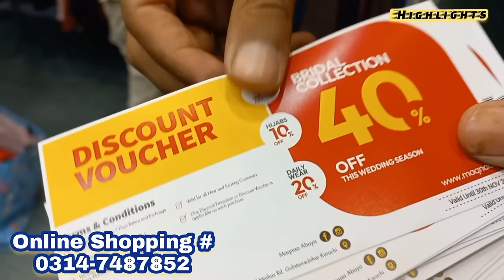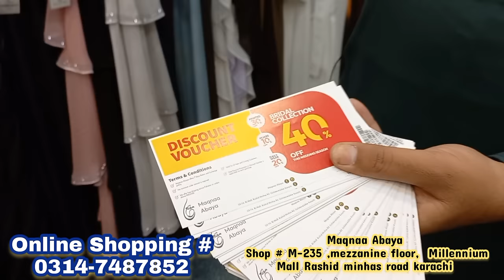2024 Sale🎉Dubai Abaya | Turkish style Abaya | Latest Abaya design | Black Abaya | Abaya in low price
In this Video, we explore Abaya Shop from where you can buy Printed Abaya on sale in just 1800rs starting Price also you can buy Dubai fancy party wear Abaya , Casual Abaya , Jet black Abaya new collection, XL size Abaya ,Maxi style Abaya, butterfly Abaya in a very reasonable price so watch full video and enjoy your shopping and subscribe my channel.

Regards,
Meray Vlogs

online Abaya shop
black Abaya collection
printed Abaya collection
Abaya for girl's
namaz Chadar
iraani Chadar
ready to Wear hijab
hijab shop
Abaya shop
shah Faisal Abaya shop
shah Faisal Market Karachi
cheapest Abaya shop
sale on Abaya
Abaya sale
nks collection
saima pari star mall
Karachi markets
market videos
Abaya shop new video
stylish Abaya
trendy Maxi style Abaya
butterfly Abaya
embroidered Abaya new designs
modern Abaya new designs
XL size Abaya shop
Abaya market in Karachi